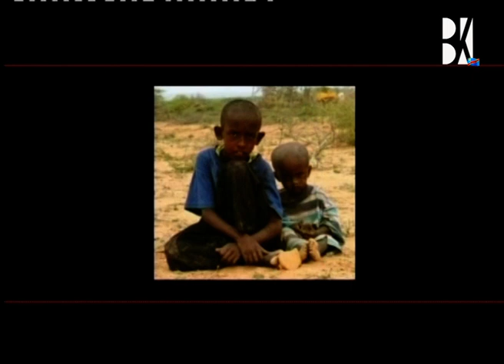JF Ifonge - Innovation (6 CLIPS)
Lead vocal: Rebecca Bulayima, Salomon Kwemi, John Lusala, Nahomi Kwemi, Nelly Kabongo, Angel Kombozi, Sahara Binene, Nancy Assele, Patou Elenga, Erick Ralph Kionga, Doxa Kaleta, Jack Malembe.
Animation : Trésor Nzinga

Guitare : Erick Ralph Kionga, Electrique: Raphi Binene,
Basse : Patou Elenga, Josue Binene, Jack Malembe, Erick Kionga
Claviers: Erick.R.K
Arrangement et réalisation: Erick kionga, Michel Lorentz
Prise de son: Erick Kionga Papy Bofe, Junior kadia

PRODUCTION
Studio: JCMC; Maximedia
Mixage et mastering: Michel Lorentz
Maquette et Photo: Adneyd Image

Je suis Kongo